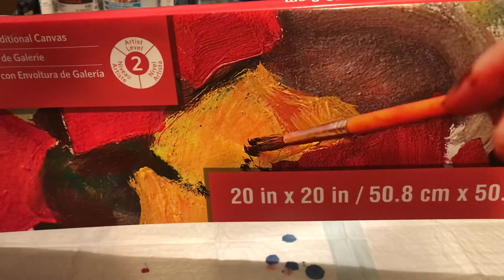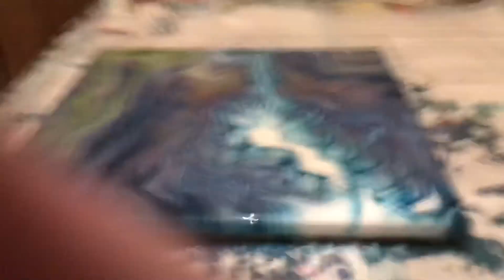#11 Wandering straight pour on a 20x20 canvas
Colors shown @ the beginning of the video😃

You can find my paintings on Facebook  “May’s Perfectly Imperfect Paintings”.